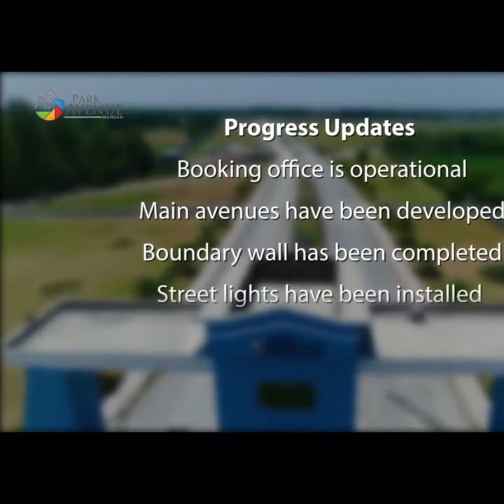Park avenue Mardan, ringroad. Plot on installments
Location
Ideally Located on Main Mardan Ring Road

2 Minutes from Rashakai Interchange

2 Minutes from Mardan Sports Complex

5 Minutes from New Mardan Bus Stop

5 Minutes from Abdul Wali Khan University Mardan

5 Minutes from Motorway Interchange

30 Minutes from Peshawar City

5, 7, 10 & 20 Marla Residential Plots

75ft-wide Main Avenues

30ft-wide Streets

Masjid

Underground Electrification

In-built Electric Feeder

Sewerage System (operational)

Parks

Tuff Tiles

Why Park Avenue Mardan is Investment Worthy?
Located on Main Ring Road Mardan

Approval from District Council Mardan makes it an ideal investment option and residential space

Park Avenue Mardan is the only approved project in vicinity

Situated close to Peshawar city and the main economic hubs of Mardan city

Construction of houses: already underway

The project is being developed by Park Avenue Developers - a well-known name in KP’s realty market. Since its inception in 2016, the company has contributed to the construction of major real estate projects in both Peshawar and Mardan. Park Avenue Mardan is the developer’s first full-scale project; currently being built in the heart of the city

Bank Details:
Title of account: Jaidad Developers
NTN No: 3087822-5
Branch Code: 9612
Account type: Current business account
Address: JS Bank, Bahria town branch, Lahore.